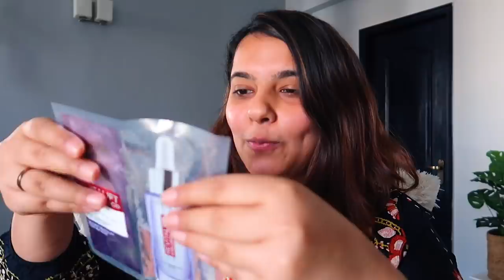Subah subah yeh kya ho raha hai ghar pe?!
This is a pre-shot vlog (I am no longer going out for my Cult workout and Maid didi bhi ab nahi aarahi hai). Please please stay home as much as you can, stay safe!

Here's what I used to pamper myself before I began the shoot:
The L’Oréal Paris Revitalift Hyaluronic acid sheet mask
- This sheet mask helps you get plump and nourished skin in just 15 minutes! This is a dry, tissue sheet mask made of unique ultra-thin natural algae. It comes with a sachet of concentrated hyaluronic acid which makes for the perfect face mask for women, that plumps skin, fills lines, and gives you smooth and youthful skin. In just one hour, this hydrating face mask provides your skin with 46% more hydration.
With regular use of the serum mask, your skin’s radiance will increase by 39% in just four weeks.
I have given a detailed demo on how you can use the L’Oréal Paris sheet mask correctly in the video.

Here's the link to the L'Oréal Paris Sheet Mask:
Amazon ( Pack of 3 )

Tada!
Ridhi